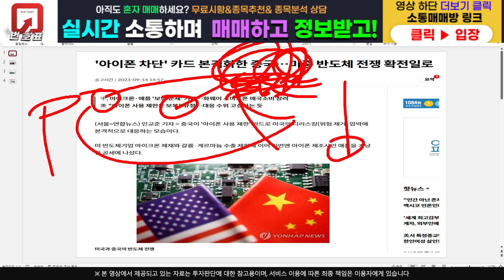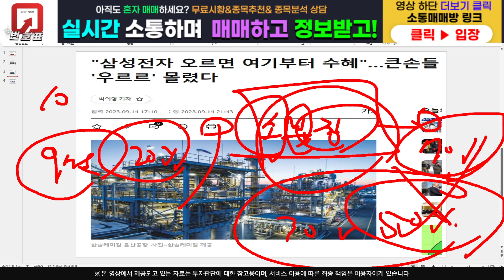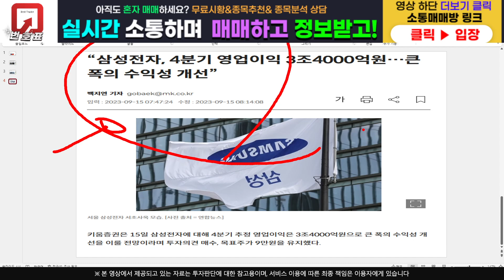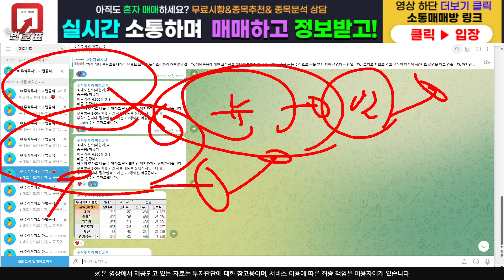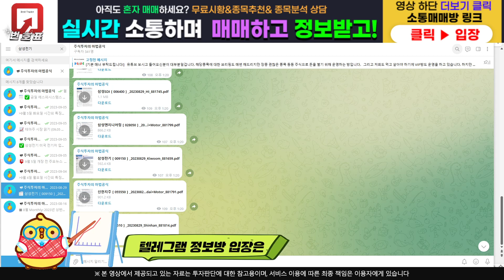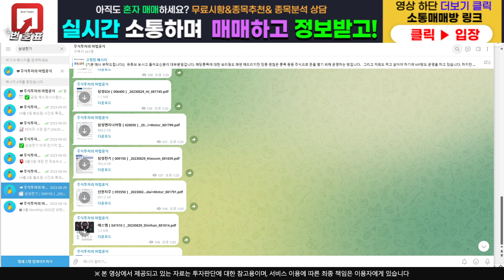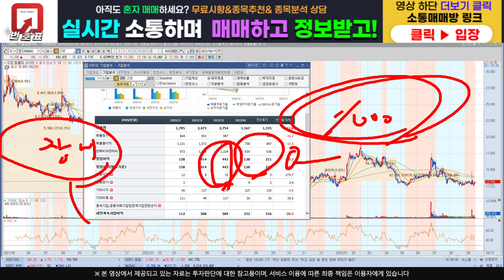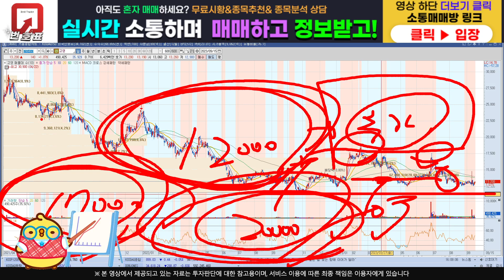[주식]고영 - 이 신호 나오면 지르세요!! 때론 과감해야 돈법니다!!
주식정보 텔레그램 구독자 카카오톡 소통 매매방